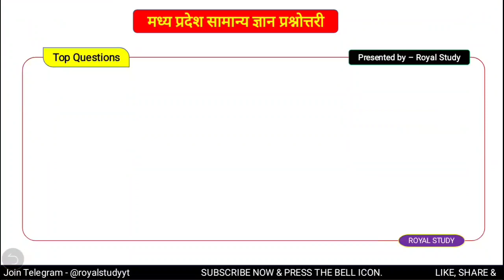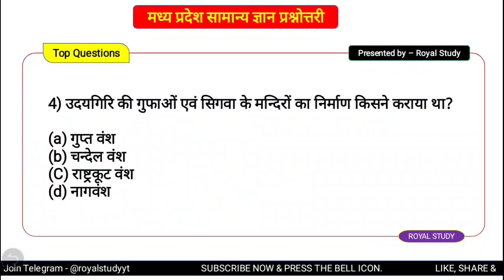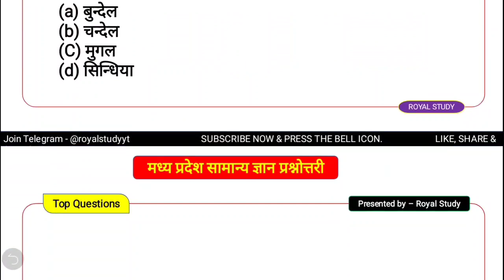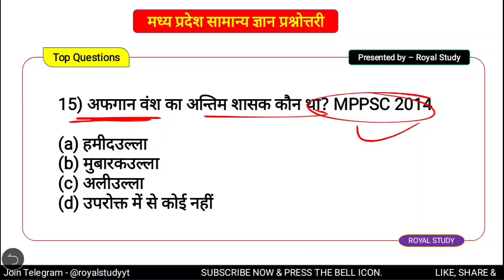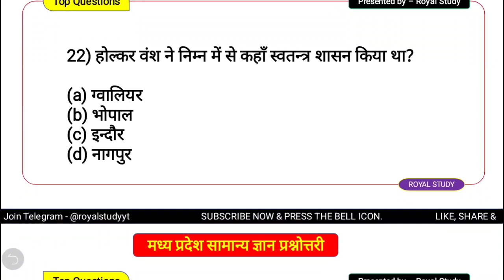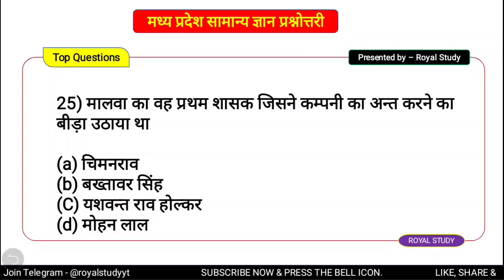मध्यप्रदेश : प्रमुख राजवंश | MADHYA PRADESH KE RAJVANSH | MP GK | MPPSC | MP POLICE | MP HISTORY GK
MP POLICE PAPER | MP POLICE 2020 | MP GK | MOST REPEATED QUESTIONS | MP JAIL PRAHARI 2020

MP DISTRICT | MP GK QUESTION | MP GK  | DISTRICT OF MADHYA PRADESH GK HINDI | MPPSC GK

Madhya Pradesh gk। mp general knowledge । mppsc। mp Police paper। mp daily current affairs। mp gk in hindi । madhya pradesh gk । mp general knowledge । madhya pradesh samanya gyan । mp gk in english । madhya pradesh general knowledge ।  punekar mp gk । lucent mp gk । mp gk for mppsc । mp gk for mppsc in hindi ।  mp police gk । mp jail prahari gk । mp Police 2020 । mp jal prahri 2020 । mppsc mains paper । mppsc previous year paper । mppsc paper । mppsc question paper ।